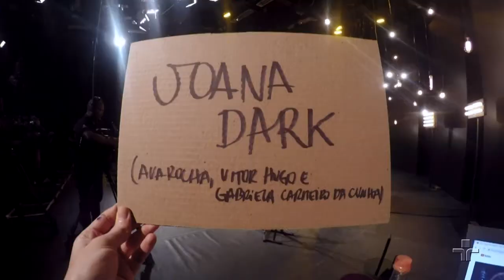Joana Dark por Ava Rocha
Ava Rocha interpreta a música Joana Dark (Ava Rocha/Vitor Hugo/Gabriela Carneiro da Cunha) no Cultura Livre.